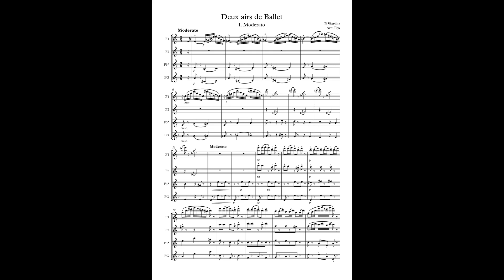1. Moderato (Pauline Viardot) (Arr: Eto) - 3 Flutes & Alto Flute in G (F3 OFF)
En este vídeo aparece un arreglo de Deux airs de ballet. 1. Moderato (Pauline Viardot-García) para 3 Flautas y Flauta en sol.
El audio son las voces de las Flautas primera, segunda y Flauta en sol, a modo de acompañamiento "minus one" para que podáis practicarla.

Deux airs de ballet. 1. Moderato (Pauline Viardot-García) arranged for 4 Flutes (3 Flutes and Alto Flute in G)